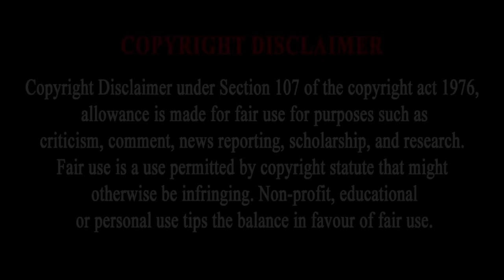SHINCHAN VS RED CRIMINAL 🔥WHO WILL WIN ?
Credits: YouTube channel@vipmafiayt
awesome mods guys go and check 😉
mod 👉GTAXFREEFIRE👈👍